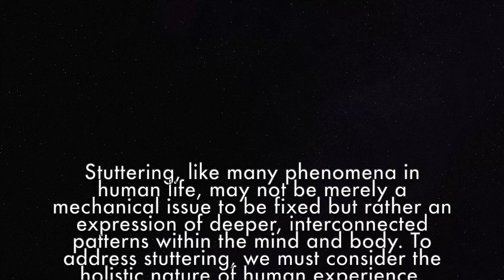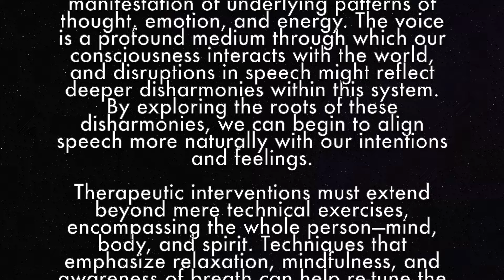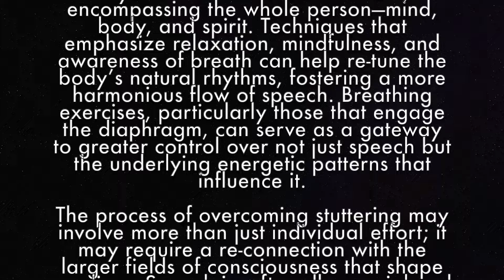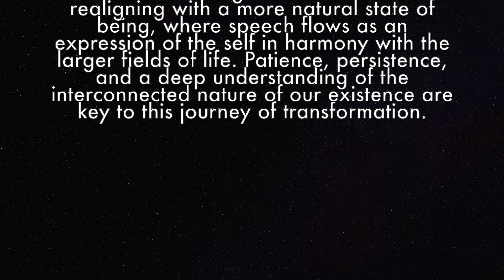Overcome Your Stammering and Stuttering | Hypnosis Meditation |194 No.1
Amazon Stuttering Hypnosis
Distant Echoes

Stuttering, like many phenomena in human life, may not be merely a mechanical issue to be fixed but rather an expression of deeper, interconnected patterns within the mind and body. To address stuttering, we must consider the holistic nature of human experience, recognizing that speech is not an isolated function but part of a broader, dynamic system.

First, it is essential to understand stuttering not just as a physical impediment but as a manifestation of underlying patterns of thought, emotion, and energy. The voice is a profound medium through which our consciousness interacts with the world, and disruptions in speech might reflect deeper disharmonies within this system. By exploring the roots of these disharmonies, we can begin to align speech more naturally with our intentions and feelings.

Therapeutic interventions must extend beyond mere technical exercises, encompassing the whole person—mind, body, and spirit. Techniques that emphasize relaxation, mindfulness, and awareness of breath can help re-tune the body’s natural rhythms, fostering a more harmonious flow of speech. Breathing exercises, particularly those that engage the diaphragm, can serve as a gateway to greater control over not just speech but the underlying energetic patterns that influence it.

The process of overcoming stuttering may involve more than just individual effort; it may require a re-connection with the larger fields of consciousness that shape our lives. Speech is, after all, a social and communal act, deeply embedded in our interactions with others. Engaging with supportive communities or groups where one can practice speaking in a safe environment can reinforce the re-patterning of speech habits, helping to align individual speech patterns with the collective.

Moreover, embracing a more holistic approach means considering the broader context of lifestyle—sleep, diet, and physical activity all play roles in shaping the energetic and emotional states that influence speech. These factors, often overlooked, are crucial in maintaining the overall balance and harmony within the individual.

Ultimately, overcoming stuttering is not about eliminating a defect but about realigning with a more natural state of being, where speech flows as an expression of the self in harmony with the larger fields of life. Patience, persistence, and a deep understanding of the interconnected nature of our existence are key to this journey of transformation.